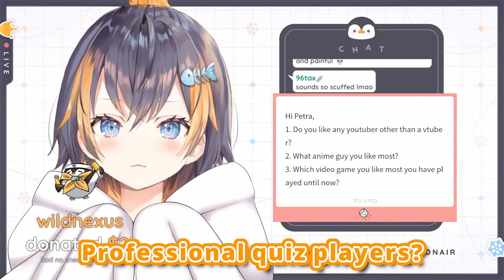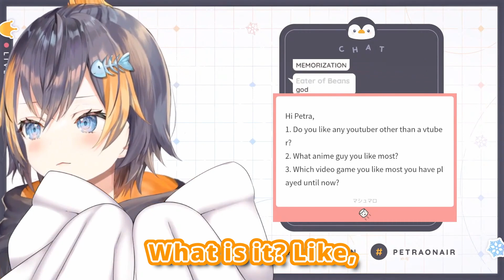Petra EXPOSES The Year She Was Born In?!?!(Clickbait And Fake News)【NIJISANJI EN | Petra Gurin】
I was advised by fellow clippers to steal editing techniques so todays clip has more done to it than normal lmao

Cant lie, it did take like twice the amount of effort tho